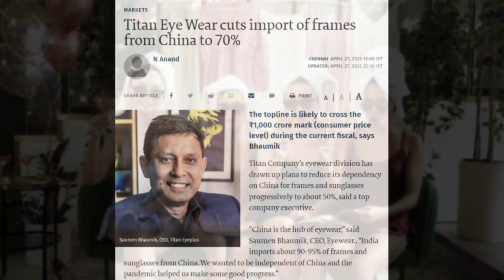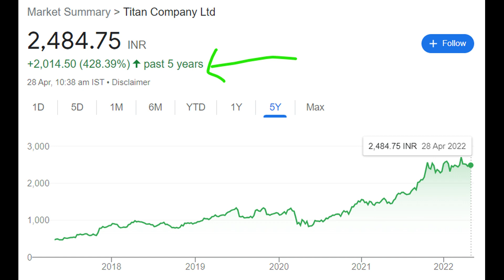टाटा ने तोड़ा गुरूर, Titan cuts import of frames from China to 70%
Titan Eye Wear cuts import of frames from China to 70%